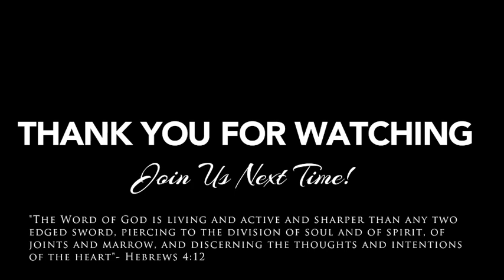The Kingdom of God to the Ends of the Earth (Acts 28:13-31 sermon)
In this final sermon from the book of Acts Pastor Richard Henry remind the congregation what it means to have the hope and peace of Christ and to live like a child of God in the midst of a twisted and perverse generation.